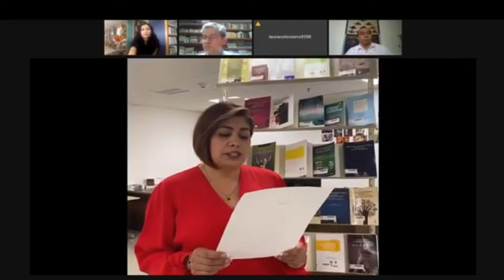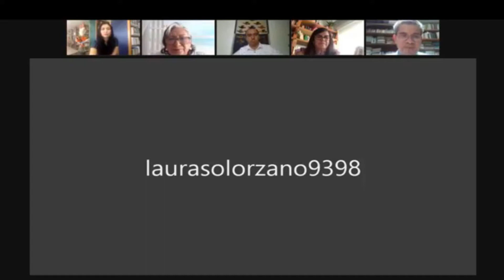Dia del bibliotecario. Lectura de poemas.